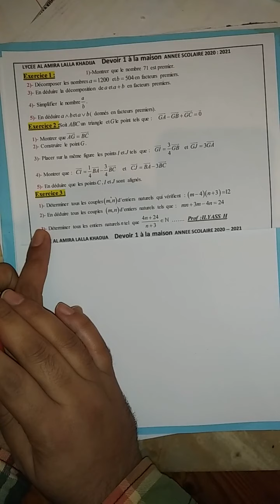تصحيح لفرض الحسابيات والحساب المتجهي corrigé devoir arithmétique et calcul vectorielle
Courage Plaisir et Réussite